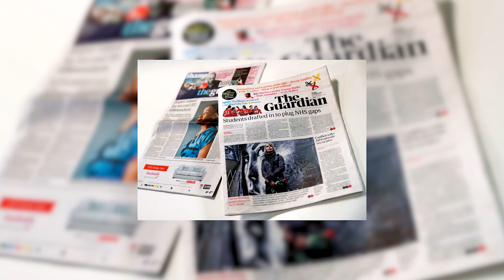Cual es la serpiente mas grande de la historia| Comemos arañas al dormir? | Entre Curiosidades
Cual es la serpiente mas grande de la historia?
Comemos aranas mientras dormimos?
Donde queda la montana del logo de Paramount Pictures?